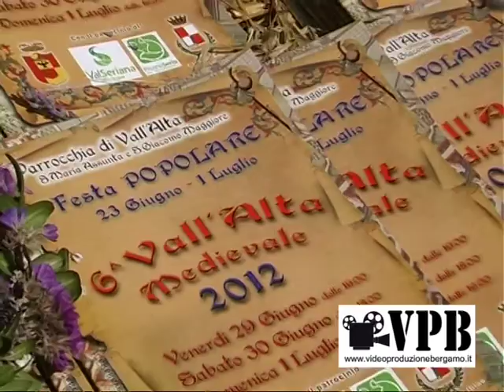sesta edizione di vall'alta medievale video produzione bergamo